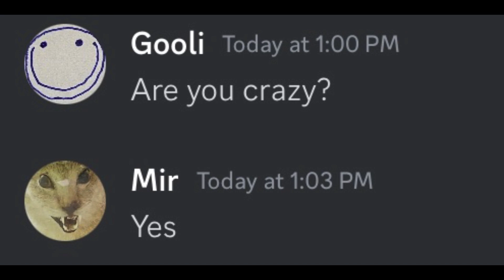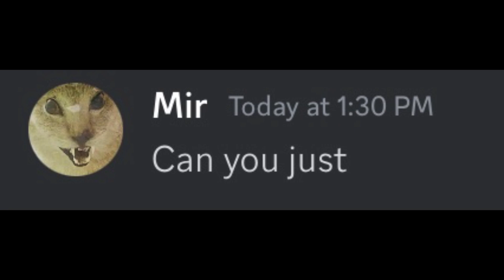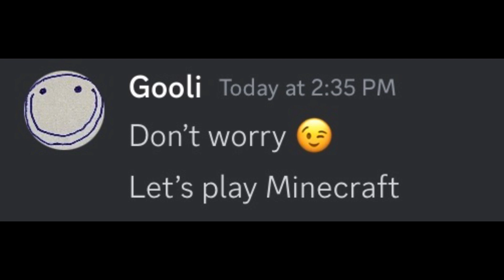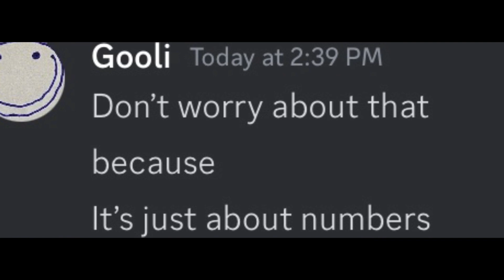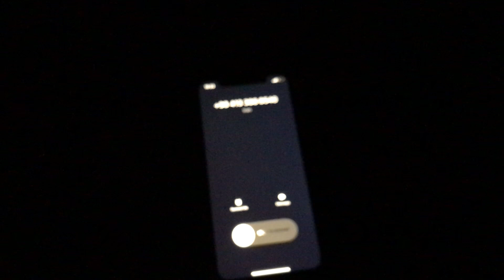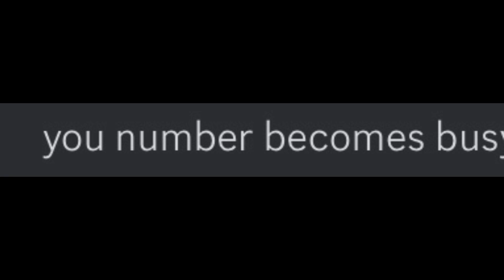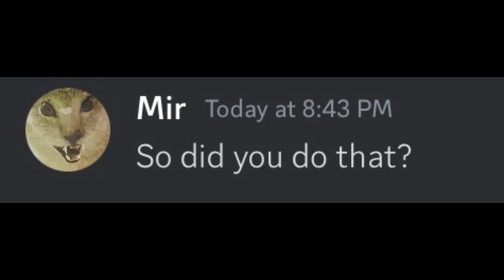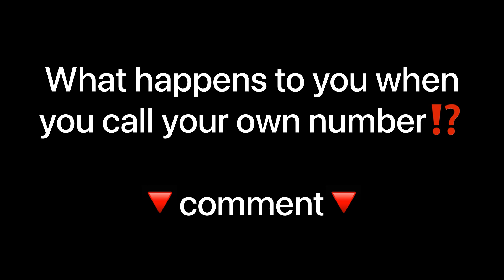"Call your number"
0:00 What are you expecting to happen?
4:30 What can actually happen? Busy signal
5:45 Call forwarding
7:18 TALKING WITH YOURSELF